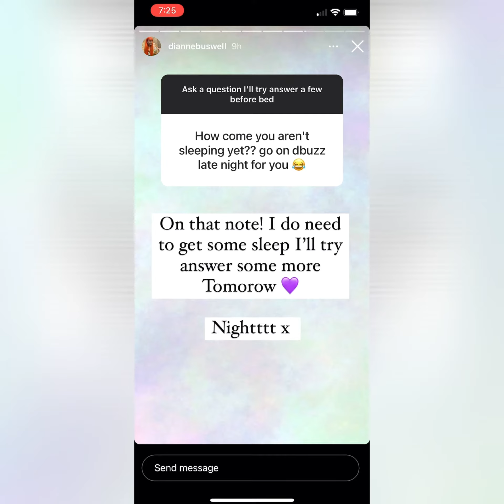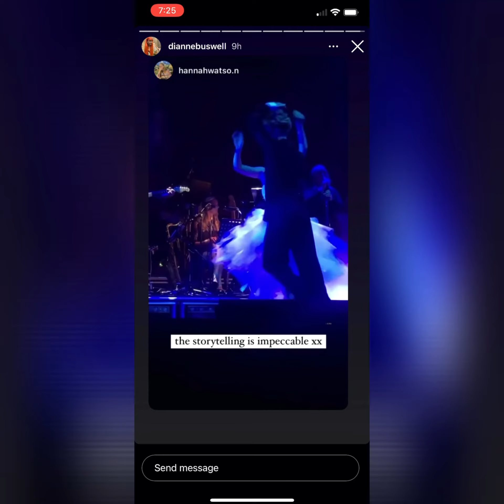Joe and Dianne Instagram Stories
Hope you enjoy this video 😀💕 I can’t wait for Dianne to start strictly and I love when Dianne  does late night qna’s 🙌🏼🙌🏼🙌🏼♥️♥️😁😁